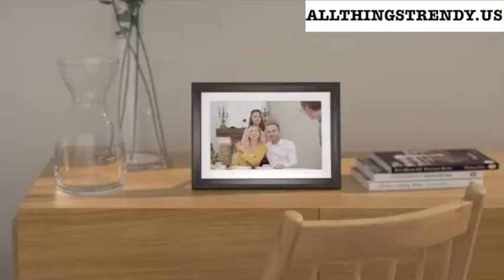Dragon Touch Digital Photo Frame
Display your favorite photos in automatic slideshow mode.
Rich and vibrant colors show your photos with remarkable image quality.
Plays videos and music with built-in speakers and headphone output jack.
The clock, calendar, alarm clock, and time setting.
Built-in stereo speakers to enjoy your favorite music.
With no required setup and no software to install.
With two USB connections: one for reading the U Flash Disk; one for connecting to the computer.
You can even take an SD card from a camera and play photos from it directly without any additional processing.
Included a stand for support on desktops.
A compact IR remote control for convenient access to playback controls.
It can be used as an MP3/MP4/E-book/Calendar or a clock.
It makes a great centerpiece for any home, office, or business.

SPECIFICATIONS:
Material: Plastic
Screen Size: 10.1-Inch
Color: Black
Resolution: 1024*600 LCD Display
Control Method: manual mode, remote control, and autoplay
Operating language: English, French, German, Russian, Spanish, Portuguese, Italian, Turkish, Swedish, Polski, Japanese, Korean, Nederlands, Dansk, and Chinese
Compatible with: secure digital memory card (SD), multiMedia card (MMC), memory stick(MS)
Reads Memory card: max. to 32G (not included)
Picture Format: JPG
Audio Format: MP3/WMA
Video Format: RMVB MPEG1VCDSVCD, MPEG2(DVD0，MPEG4(DIVX, AVI)
Adapter Input: AC 110～240V
Adapter Output: 5V 2000mA
Power Supply: AC adapter 110～240V
Controller Battery: 1 * CR2032

PACKAGE LIST:
1 * Digital Photo Frame
1 * Frame Stand
1 * Remote Control
1 * AC Power Adapter
1 * User Manual (English)